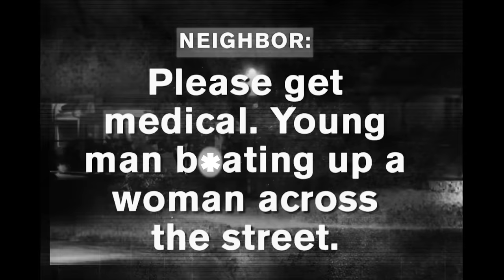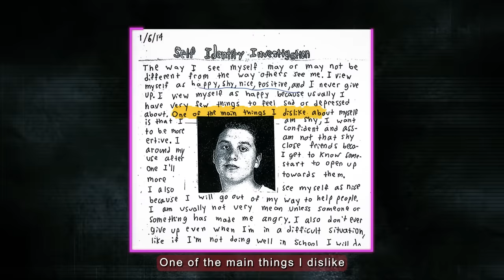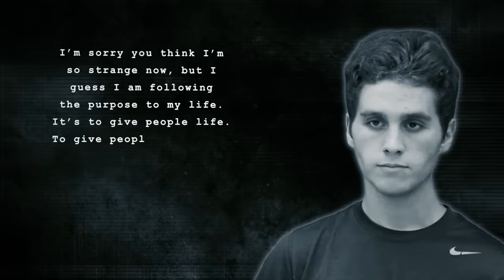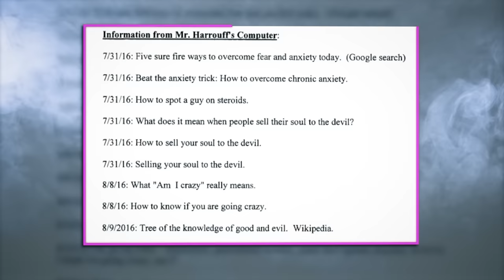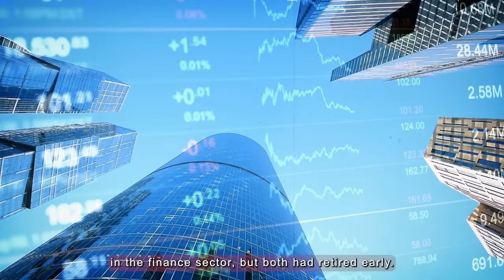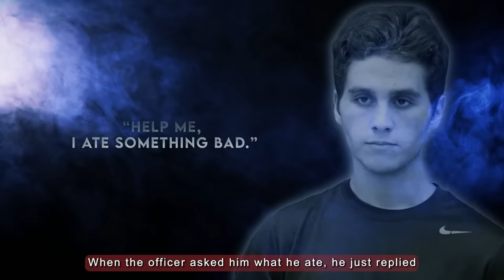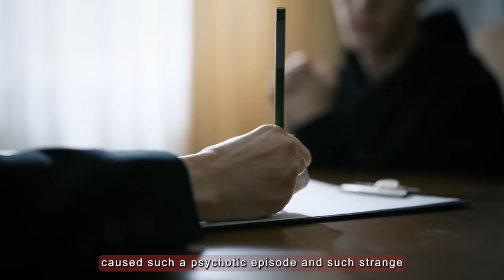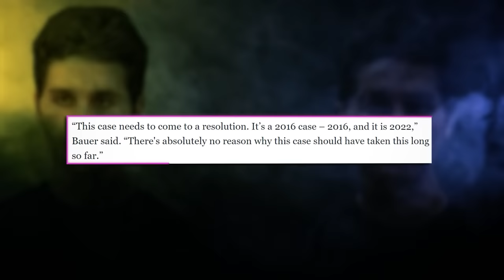The CA*NIBAL College Boy Who Took His Victims Face | Anna Uncovered